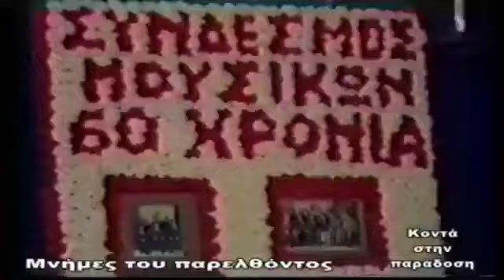Καγκέλι... Χορεύουν όλα τα μεγαθήρια του Δημοτικού Τραγουδιού.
Χορός του Σωματείου Μουσικών αλληλοβοήθεια. 1998!!
Όποιος ξέρει ας γράψει και άλλα στοιχεία!!